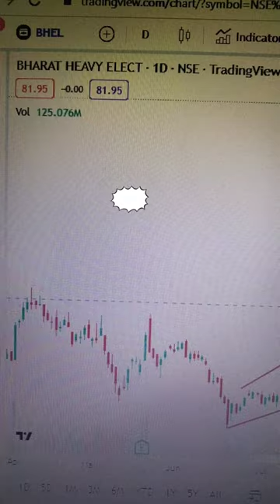Bharat heavy electricals